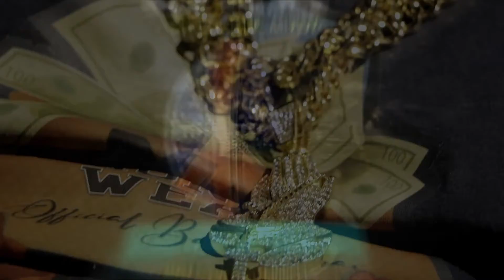MY DIAMONDS BIG MONEY SUPER BOWL LVI PROMO BLU FILMS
BIG MONEY "MY DIAMONDS" VIDEO DROPPING SUPERBOWL LVI WEEKEND SHOT BY BLU FILMS!